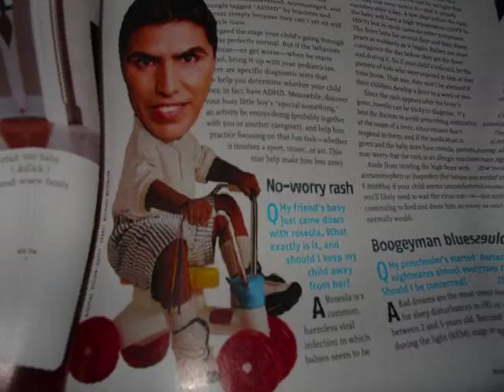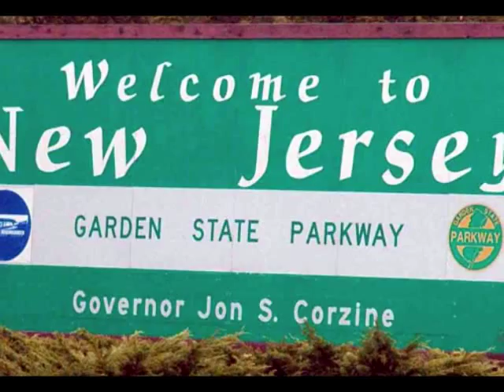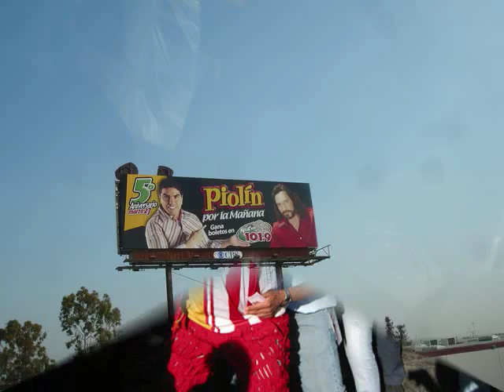PIOLIN POR LA MANANA (el corrido de piolin)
PIOLIN POR LA MANANA